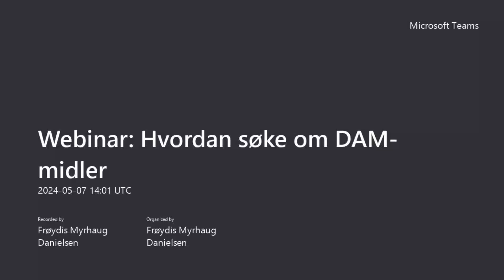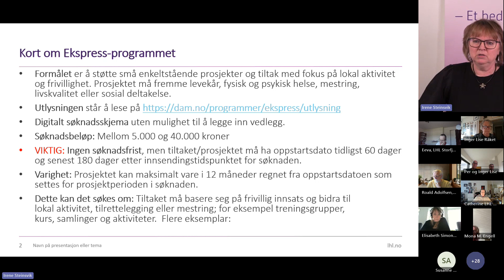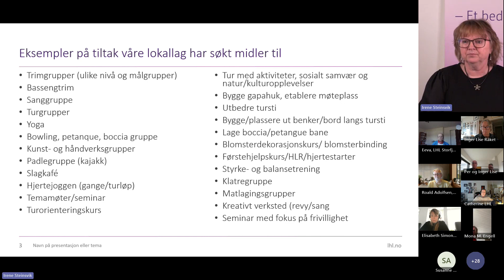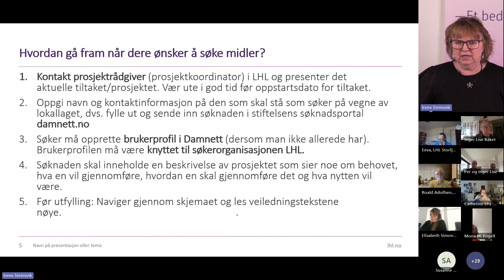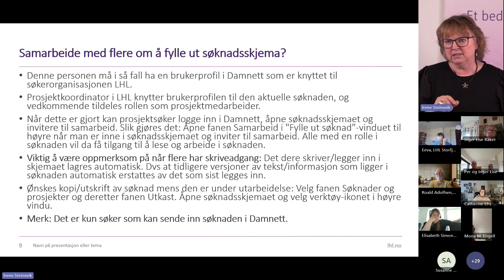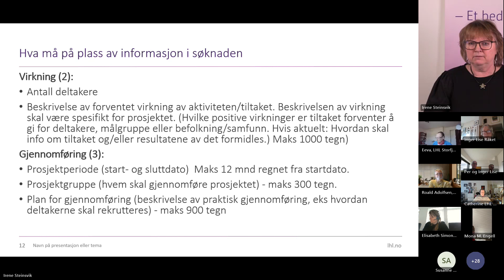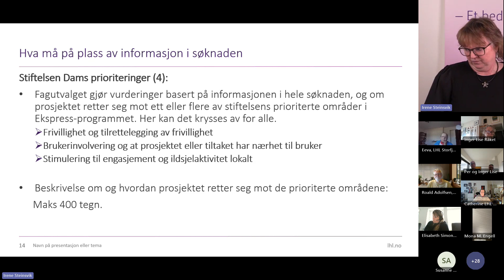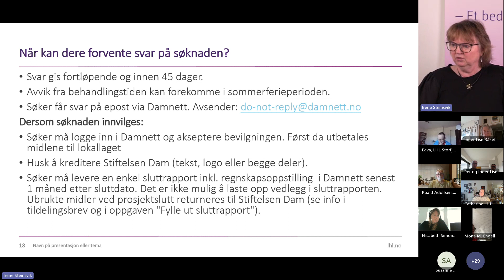Webinar: Hvordan søke om Dam-midler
Prosjektrådgiver i LHL, Irene Steinsvik, informerer om hvordan LHL lokallag skal søke om Dam-midler